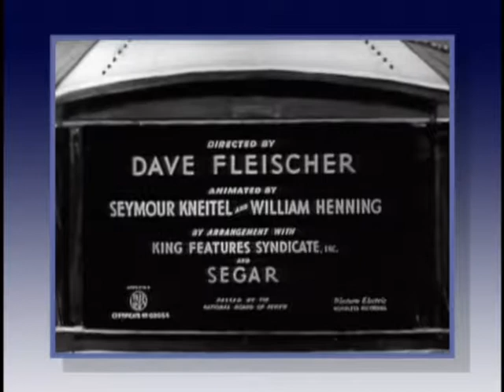Customers Wanted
Popeye's 68th theatrical cartoon, produced by Fleischer Studios. It is a compilation film, featuring scenes from Let's Get Movin' and The Twisker Pitcher.
P.S.
This episode is restored and upgraded with new sound effects.